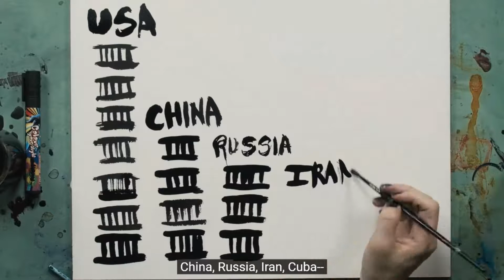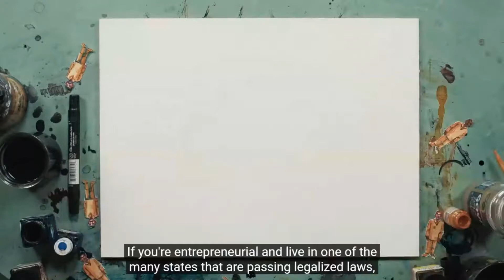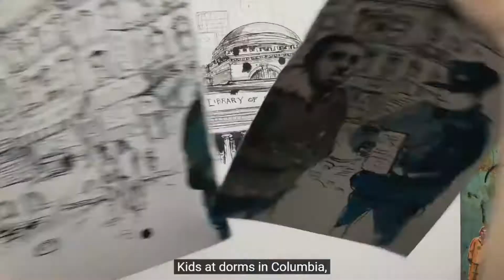A community conversation on the War on Drugs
The NC Justice Center hosted a virtual community conversation on the War on Drugs. Speakers included community organizers and activists who highlighted the War on Drugs’ destructive impact on Black and brown communities and how it has been the driving force behind mass incarceration.